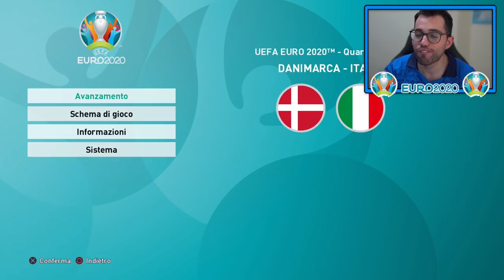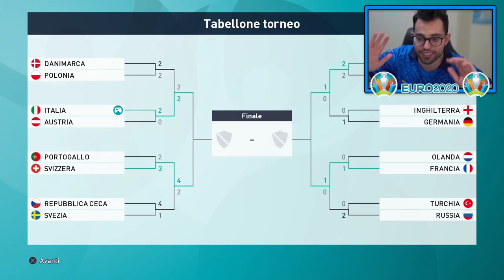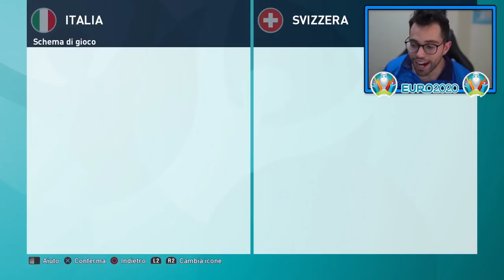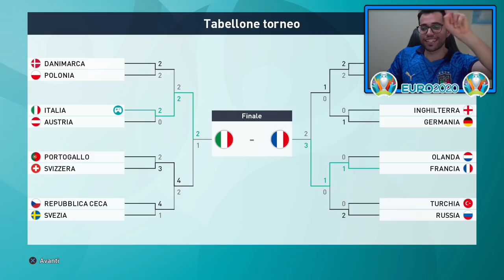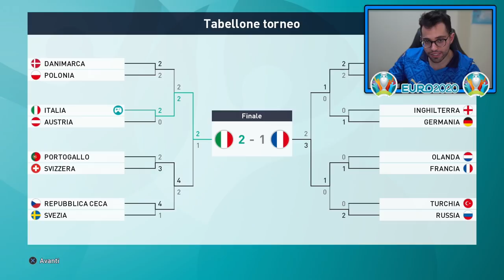[VIDEO SPECIALE] TUTTO L'EUROPEO CON L'ITALIA IN UN UNICO VIDEO!! UN CAMMINO INCREDIBILE!!